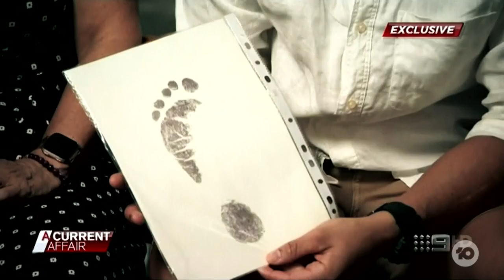Ending Domestic Violence: Words Are Not Enough | The Project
"The problem with that provision is the abuse of children becomes invisible and they’re constantly being sent back to their abusers." - Jess Hill, on the troubles people face navigating the complex judiciary system.

If you need help, call 1800 RESPECT